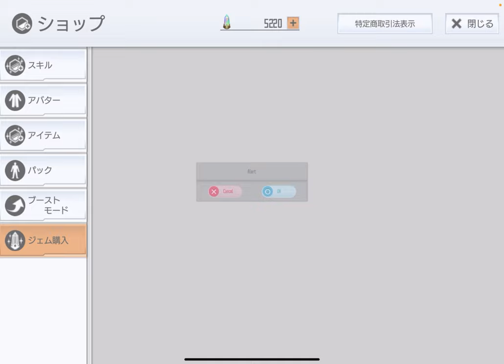【SAOIF】打属性使うときに攻撃力が800上昇するアビリティ狙って女装ユージオオーダー引きました！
今回の内容
打属性で攻撃時、攻撃力が800上昇するアビリティが欲しいので、それが収録されている
オーダーを引くために、コツコツ課金してきたので、引いてみました！

《アルカナジェム》の効率良い入手方法と使い方

m(_ _)m